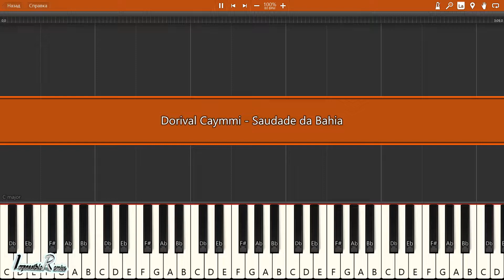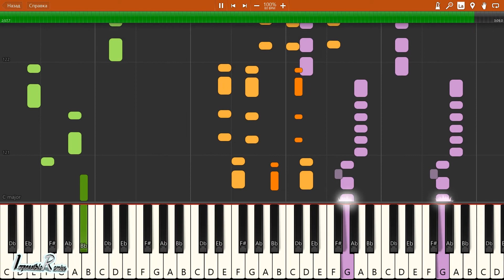IMPOSSIBLE REMIX - Dorival Caymmi - Saudade da Bahia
Dorival Caymmi - Saudade da Bahia - IMPOSSIBLE REMIX